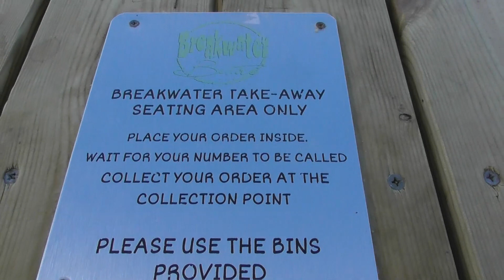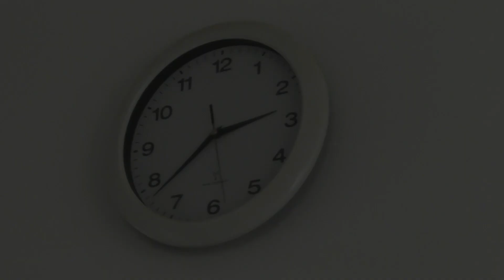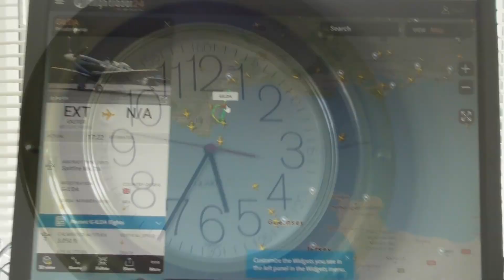Bear's Bites 20/09/2021 Part 6 of 6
Bear's Bites 20/09/2021 Part 6 of 6 (Includes Breakwater Beach, quayside, Captain's Cabin, Spitfire (GILDA) glimpse)